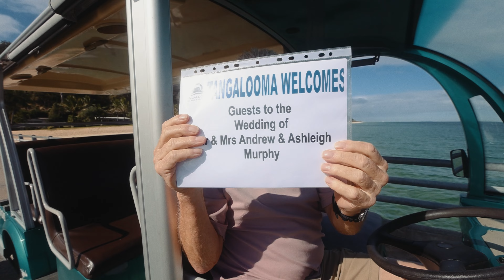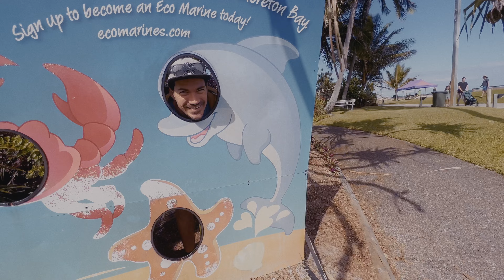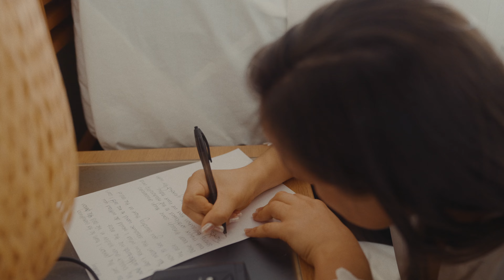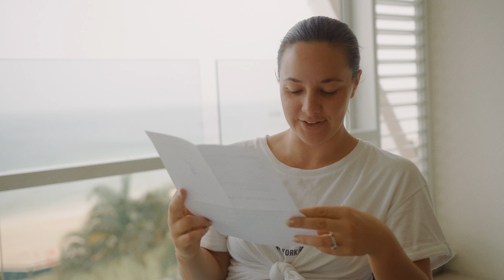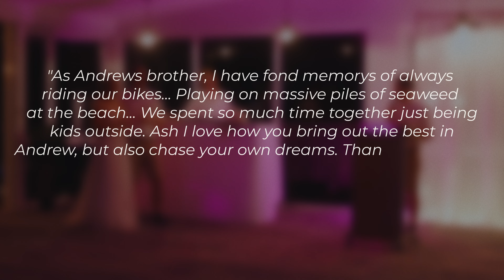Ash & Andy Wedding 2022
✹ MY MAIN STUDIO SETUP ✹
Canon R6
Canon 16-35mm F2.8 II
Desview T2 Teleprompter
ProGrade Digital SD Cards
Synco Mic D1
Nanlite Forza 60 (Key Light)
Nanlite 60cm Lantern
Nanlite Pavotube 15C (Background)

✹ MY MAIN OUTDOOR KIT ✹
Canon C70
Meike 50mm Cine
Meike 35mm Cine
AndyCine A6 Pro
Zhiyun Crane 3S
Tilta Mini Matte Box
Tiffen 1/8 Promist
DJI Mavic 2 Pro Fly More
DJI Mavic Mini
Polar Pro NDPL Set

✹ BEHIND THE SCENES GEAR ✹
Canon R6
Canon 24-105 F4L IS
GoPro Hero 9 Black
Insta360 ONE X
RODE Video Mic Pro+
Friction Arm

My Go-To Music Site (Audiio.com)